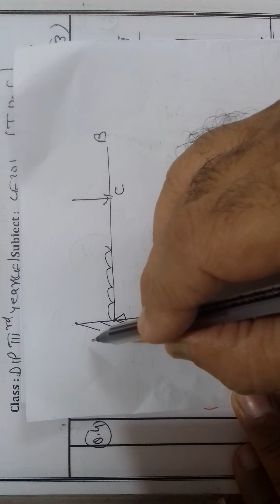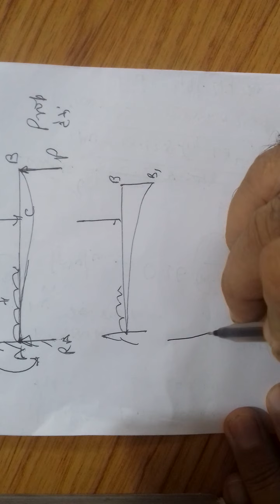Video3/MCQ/Propped Cantilever(टेकदार प्रास धरन)/ Diploma 3rd year/CE-301